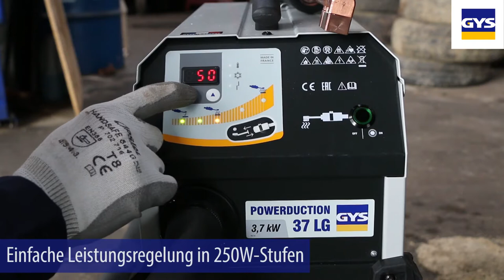GYS - POWERDUCTION 37 LG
Das Induktionsheizgerät POWERDUCTION 37LG erhitzt und lockert festsitzende Stahl- und Aluminiumteile in kürzester Zeit. Mit dem flüssiggekühlten POWERDUCTION 37LG können metallische Werkstücke auch über einen längeren Zeitraum kontinuierlich erhitzt werden.

Die ideale Ausrüstung für Mechanik und Wartung :
• Notwendig zur Entsperrung von Lenkgestängen (Achsvermessung).
• Ausbau von Glühkerzen, festsitzenden Wischerarmen, Körbe der Reserveräder
• Lösen von Bolzen der Spurstangenköpfe ohne Achsmanschetten zu beschädigen.
• Ausbau von Antriebswellen in der Radnabe
• Demontage von PKW- und LKW-Abgasanlagen
• Demontage von geklebten Karosserieverbindungen aus Stahl und Aluminium

Heizleistung:
3700W in 250W-Stufen einstellbar. Metalle werde bis 6 mm Tiefe erhitzt.
Innerhalb einer Sekunde wird ein metallisches Werkstück 8×13×5 mm rot glühend (1000 °C).

Sicher und zeitsparend:
gezieltes und punktuelles Erhitzen ohne Flamme. Werkstücke in der Nähe von Kabel, Rohren oder anderen wärmeempfindlichen Teilen können ohne Demontage bearbeitet werden

Tragbar:
Für schwer zugängliche Stellen. Zwei Meter langes Induktorkabel.